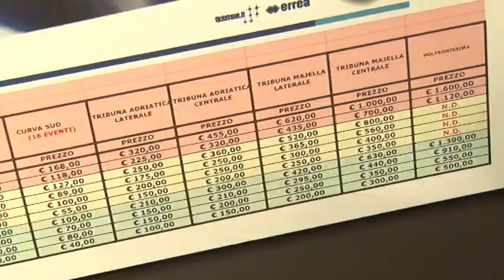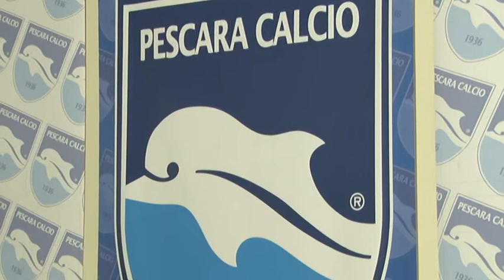Al via la campagna abbonamenti del Pescara per la A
Presentata la nuova campagna abbonamenti del Pescara in vista della prossima stagione di serie A: prezzi convenienti e agevolazioni per i fedelissimi.